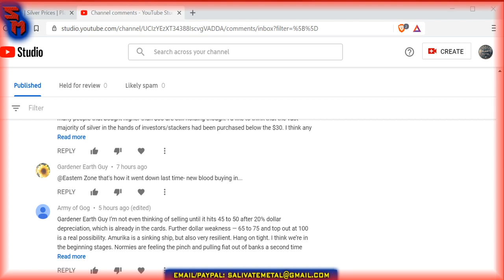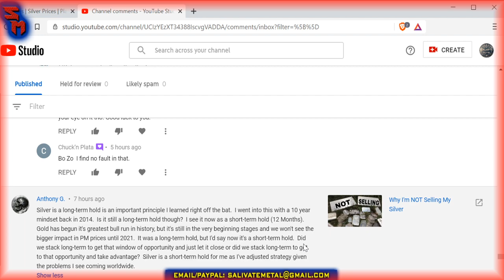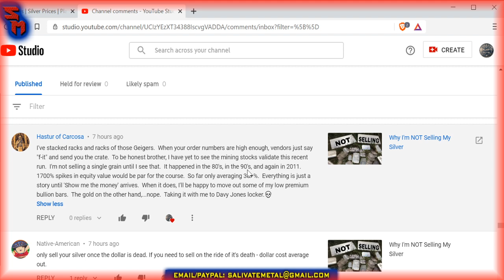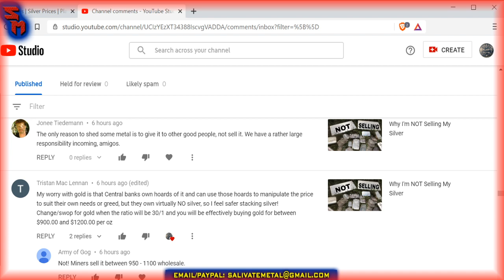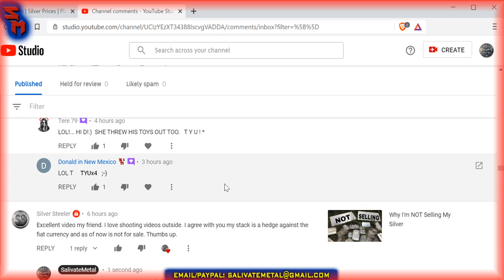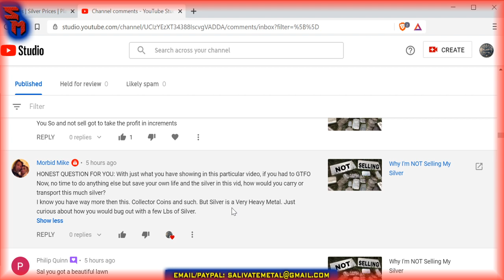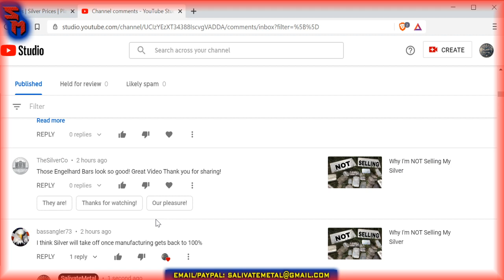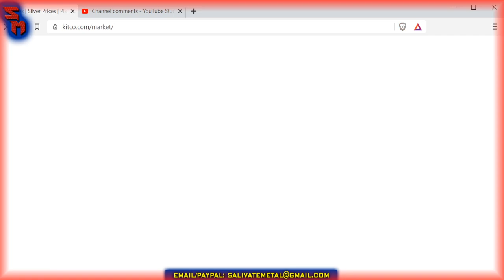Sunday Night Market Watch: Gold & Silver